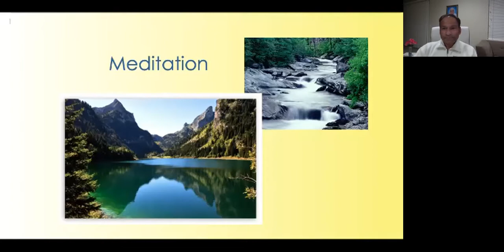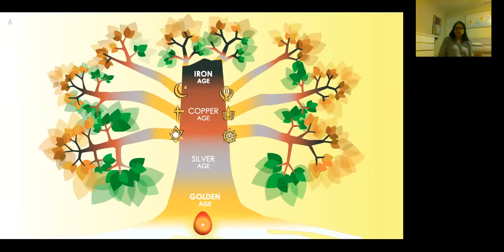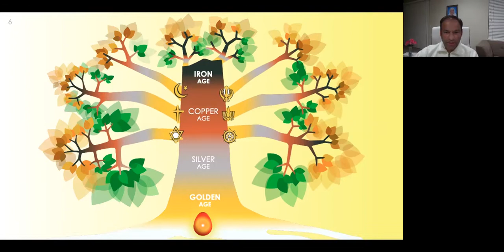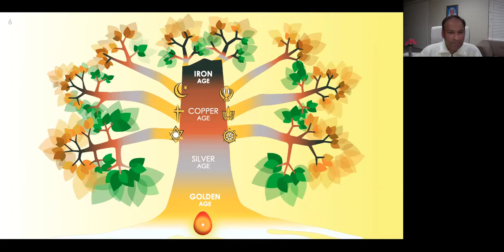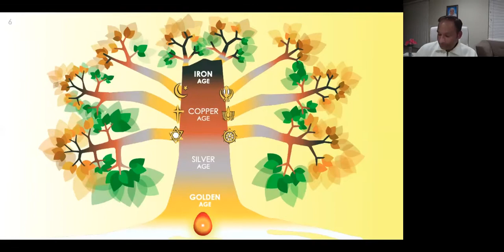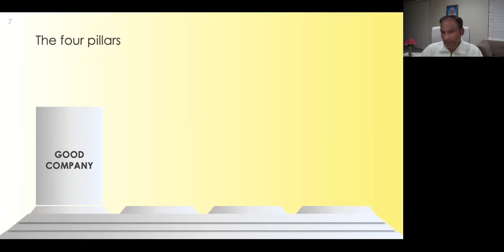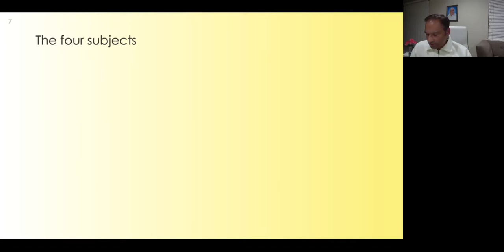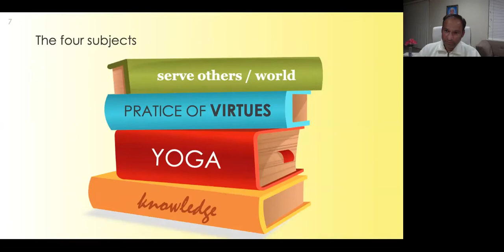Day 6 - Raja Yoga Meditation Course